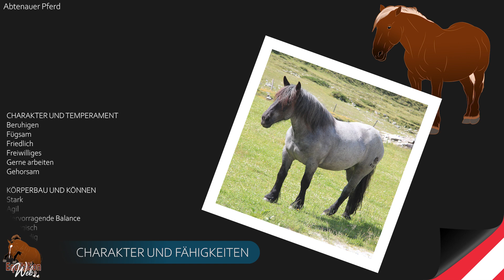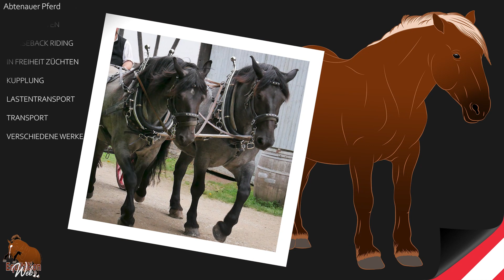Abtenauer Pferd, seltene Bergpferde mit außergewöhnlicher Balance, Pferderassen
In den Bergen im Nordwesten Österreichs, in der Nähe von Salzburg, befindet sich ein riesiger Naturraum, das Abtenautal. In dieser Umgebung, die ihm seinen Namen gab, entwickelte sich das Abtenauer-Pferd auf natürliche Weise aus hundert Stuten.